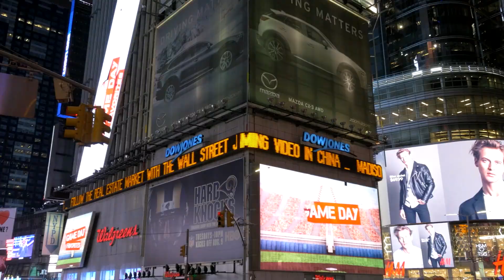Pablo Mesa - OMG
Music Mix by Pablo Mesa

Visuals / Video Edit by santiagomontes
All video is Royalty - Free stock footage from videvo.net